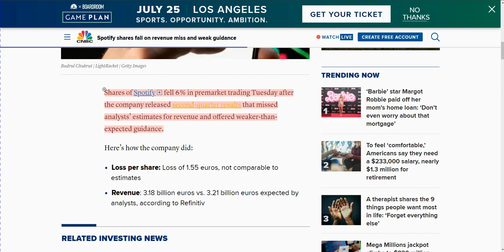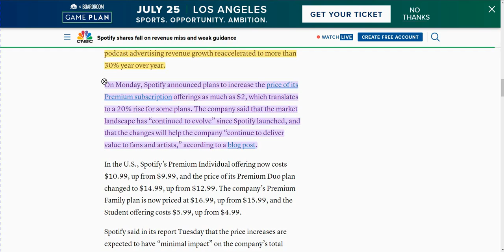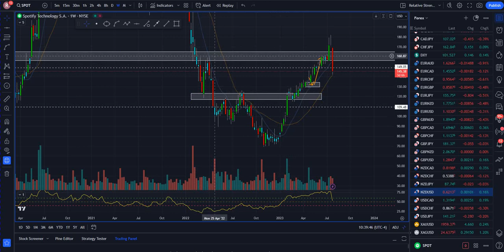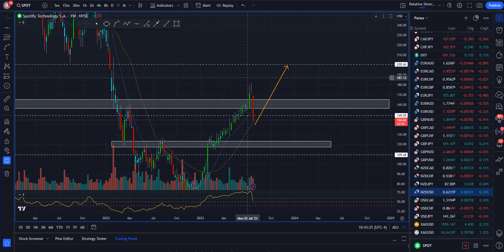Breaking Down Spotify's Earnings Impact On Stock Prices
Spotify is having another down day today as their stock price sells off after earnings.  Spotify announced earnings today and they were not as good as investors were hoping for. The company's stock price is down today as a result.

Revenue grew 11% from 2.86 billion euros ($3.16 billion). Spotify lost 85 euro cents per share in Q2 2022. According to StreetAccount, analysts estimate 3.4 billion euros in third-quarter revenue, whereas it expects 3.3 billion euros.

The music streaming company recorded 551 million monthly active users for the quarter, up 27% year over year. The quarter added 36 million monthly active users.

In its first-quarter report, the business projected 15 million new monthly active users in Q2, bringing its total to 530 million. It predicted 3.2 billion euros in sales and 217 million paid users in the quarter.

Spotify lost 302 million euros, up from 125 million in the year-ago period.  Spotify's ad-supported revenue increased 12% year-over-year. The company reported 30% year-over-year podcast advertising revenue growth.

Spotify revealed intentions to raise its Premium subscription prices by $2, or 20%, on Monday. Since Spotify started, the market landscape has “continued to evolve,” and the modifications will help the firm “continue to deliver value to fans and artists,” according to a blog post.

So if you're looking to get into Spotify, don't panic today, their stock price is still going up!